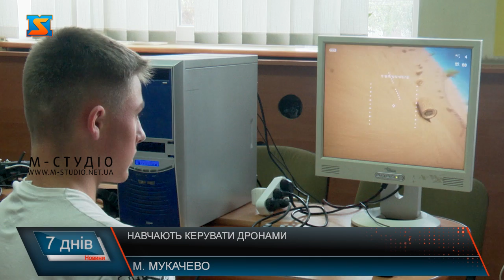Вчать керувати дронами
Навчають збирати, паяти та керувати –FPV- вечорниці – уроки, що покликані допомогти населенню опанувати майстерність вправлятися з дронами. Це вже 20-тий захід, який цього  разу відбувся  на базі Мукачівської РВА. Простір  умовно розділи на три локації.  Всі присутні мали можливість бути дотичними до створення безпілотника та безпосередньо до керування ним. Розпочинаємо з першого етапу – збірка. Тут пані Наталя з Харкова працює оперативно. Свій зібраний дрон пані Наталя передає на наступну локацію, де під чітким керівництвом інструкторів працює пан Михайло. Чоловік за спеціальністю – нотаріус. Та сьогодні працює руками. Після технічної частини на учасників чекає найцікавіше – можливість політати. На своїх майбутніх учнів на локації чекає Михайло. Юнак чемпіон України з керування безпілотними літальними апаратами, та розповідає про технологію управління. Відточують навички на спеціальному симуляторі, що максимально наближений до реальності. Проте, каже пан Михайло, що у програмі не враховані погодні умови та інші життєві обставини, які суттєво впливають на управління. FPV- вечорниць планують зробити систематичним курсом та додати до уроків у Центрі підготовки населення до національного спротиву та шкільної програми. Адже такі вміння стануть у нагоді не лише нашим захисникам, але й цивільним громадянам. Також під час вечорниць волонтери розповіли про специфіку керування, різновиди дронів та шляхи їх використання у мирному житті.